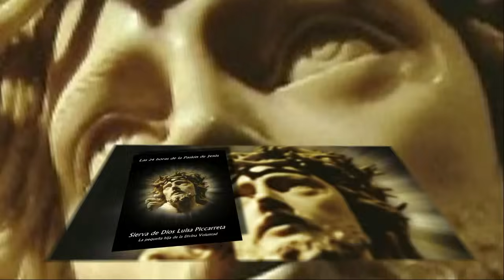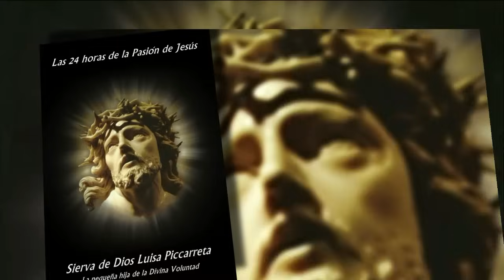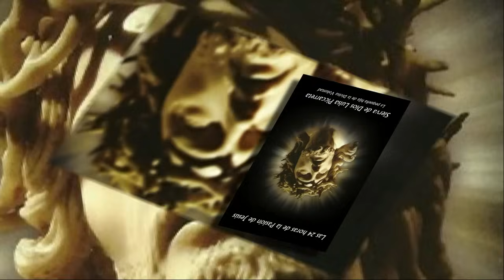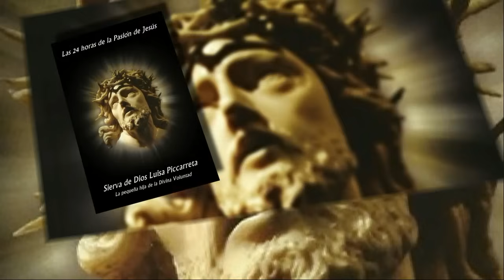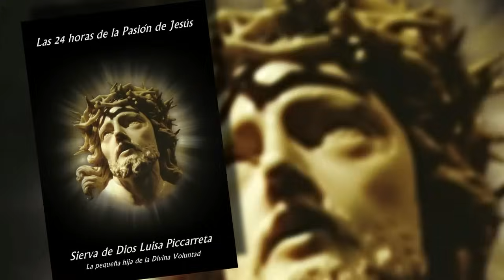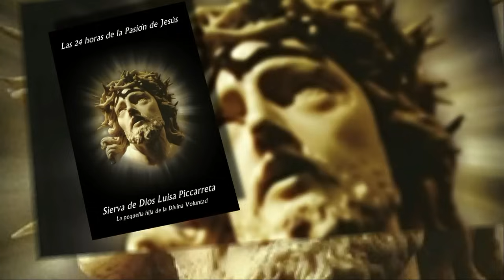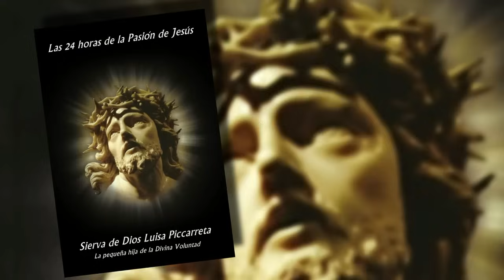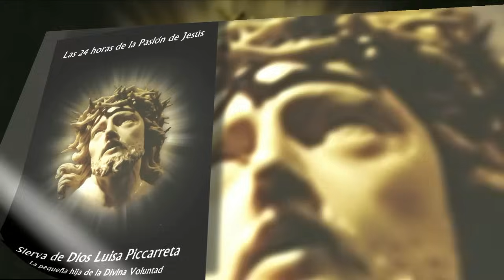19 de 24 I Horas de la Pasión de Jesús, Luisa Piccarreta, Divina Voluntad.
Las 24 Horas de la Pasión de Jesús, Fiat, Corato, Italia, Divina Voluntad, Sierva de Dios Luisa Piccarreta, Meditaciones, Cruz, Reparación, Redención.